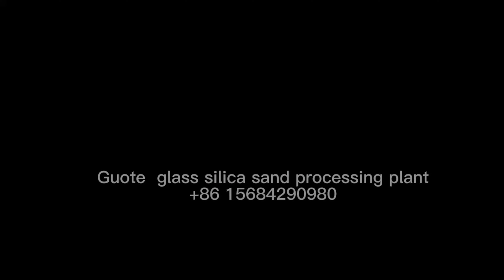glass grade silica sand processing line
silica sand processing line
sand scrubbing - desliming- (rod mill)- sand classify - magnetic separator- dewatering